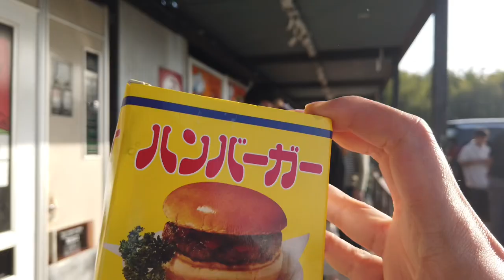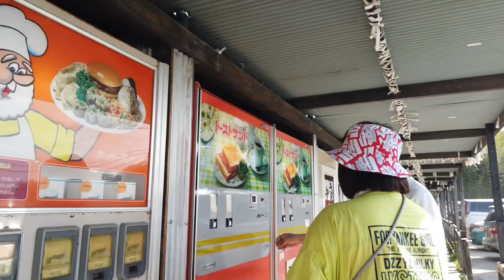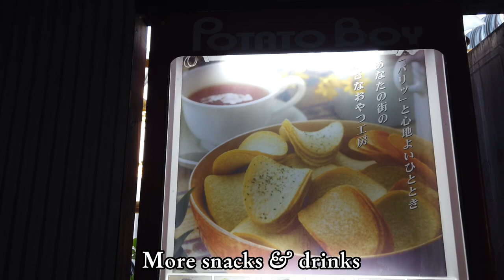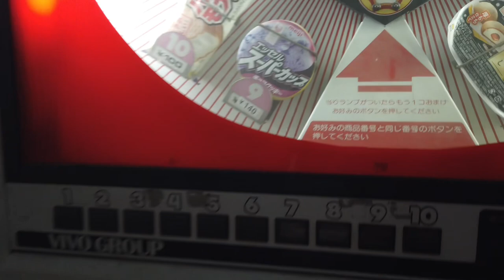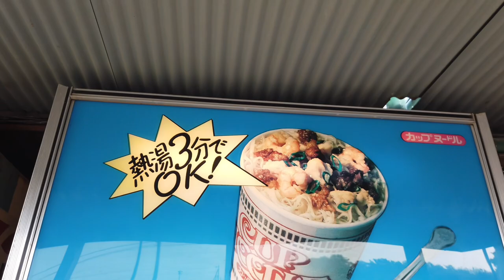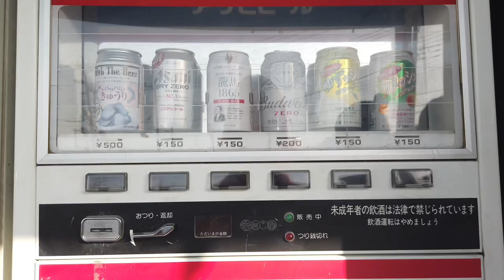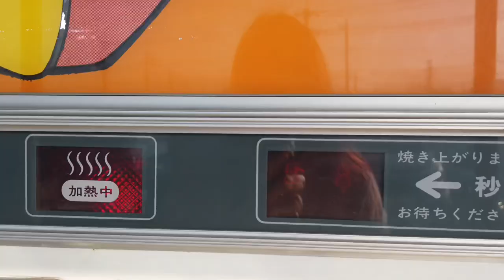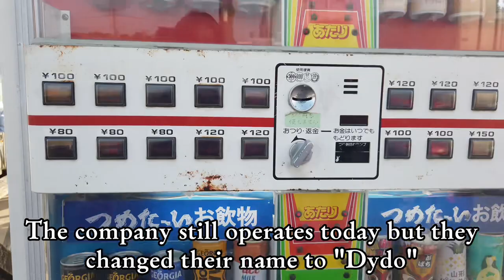LIVING IN JAPAN 08 | 100 Retro Vending Machines | Sagamihara Used Tire Vending Machine Corner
Visited the largest retro vending machine hub in Kanagawa, Japan. It was golden week vacation so there were lots of people but it was still a fun experience!

Location:
Used Tire Mart Sagamihara Store Food Vending Machine Corner
2661-1 Shimomizo, Minami Ward, Sagamihara, Kanagawa 252-0335, Japan